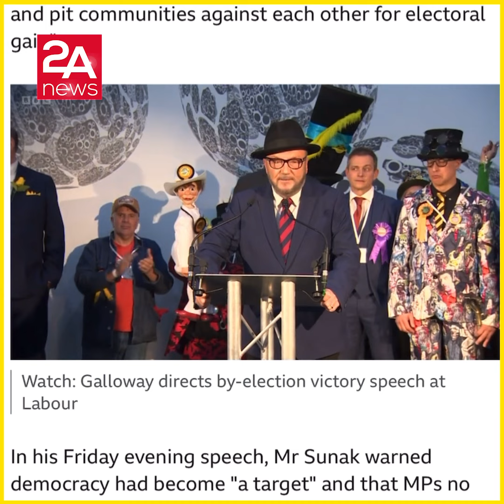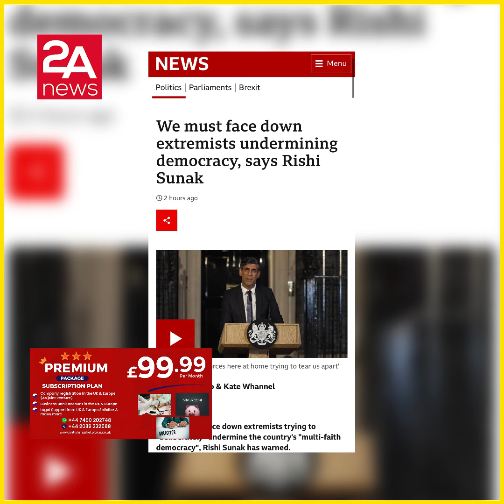হু/ম/কি/র মুখে বৃটেনের গণতন্ত্র